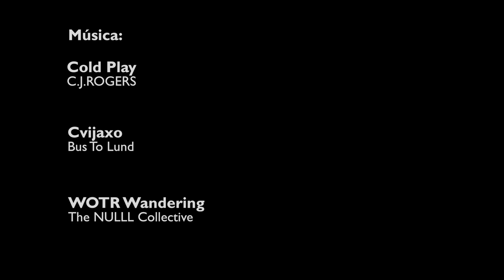Clima de cambios: Decora en Halloween reciclando - PUCP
Melissa Lindley enseña a realizar una corona de Halloween con materiales reciclados en una nueva edición de Clima de Cambios.